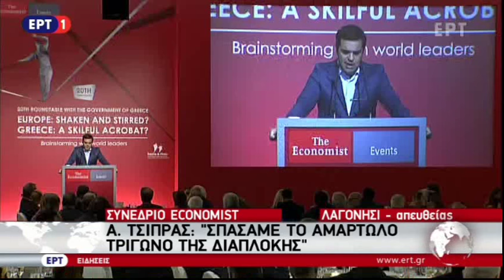Αλ. Τσίπρας: Η ανάπτυξη δεν μπορεί να στηριχθεί στη συντριβή της εργασίας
Ομιλία του Πρωθυπουργού στο Economist (απόσπασμα)